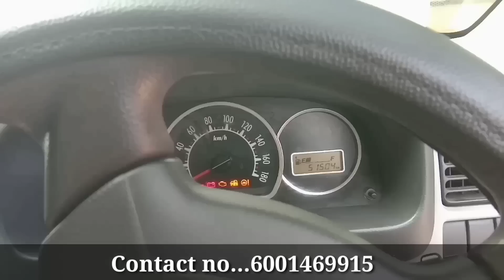A'doko pale cha'gipana B Mahalko pale chagipana Vote onrimkugenma Mukul...